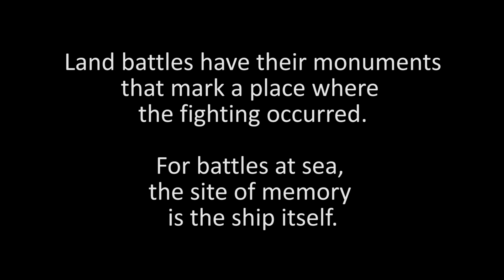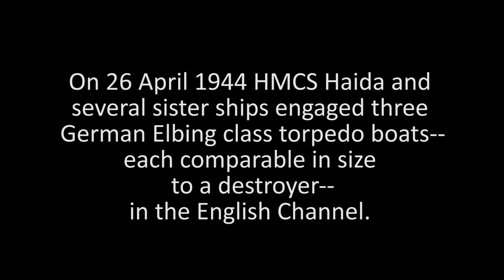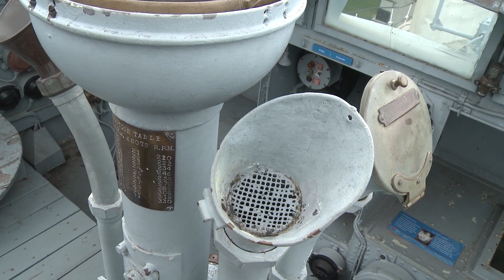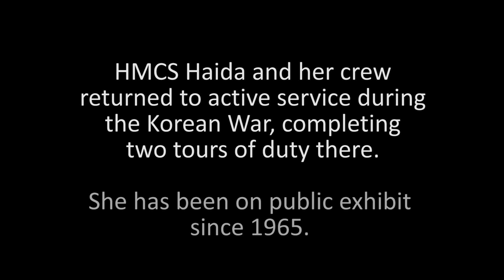HMCS HAIDA - 28-29 April 1944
HMCS Haida is one of 27 tribal class ships built for the British, Canadian, and Australian navies in the 1930s and 1940s. It is the only one that survives today. The ship is now the focal point of Parks Canada’s HMCS Haida National Historic site in Hamilton, Ontario.

Through a partnership between Royal Roads University and Valour Canada, this War Heritage Research Initiative documentary is made available to our subscribers.